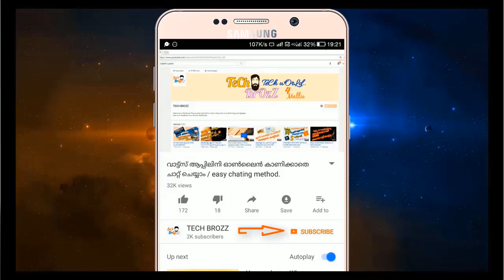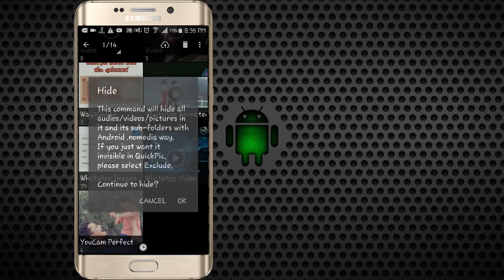How to hide whatsapp images and videos automatically / latest whatsapp tricks 2018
സംശയങ്ങൾ ചോദിക്കാൻ ഞങ്ങളുടെ ഫേസ്ബുക്ക് പേജ് ലൈക്ക് ചെയ്ത ശേഷം സെന്റ് മെസ്സേജ് എന്ന ഓപ്ഷൻ വഴി മെസ്സേജ് ചെയ്യുക